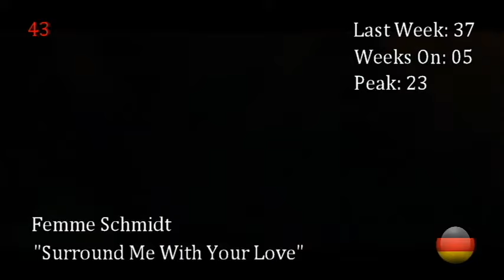Wind Charts Top 50 Weeks 12 (20/03/16)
Dropouts:
- Luminize: Kill It With Love (50)
- Thomas Bergersen ft. Merethe Soltvedt: Children Of The Sun (49)
- Of Monsters And Men: Wolves Without Teeth (48)
- Margaret: Cool Me Down (46)
- Sasha: Alive (45)
- LION BABE: Where Do We Go (44)